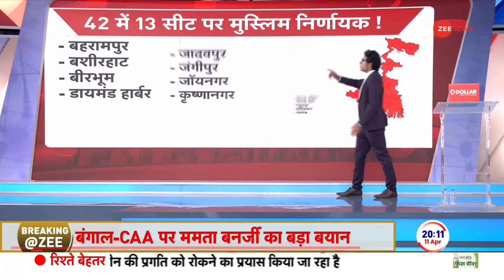Israel Hamas War Update: इजरायल पर ईरान चलाएगा 'अदृश्य मिसाइल'? | Iran | Aapka Sawal | Hindi News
इजरायल अपने ड्रोन और फाइटर जेट से हमला करके हमास आतंकियों को निशाना बनाता है. इस हमले में हानिया के तीन बेटों के साथ चार पोते-पोतियां भी मारे गये. यानी एक झटके में हानिया के परिवार के 7 सदस्यों की मौत हो गई. इजरायल के मुताबिक वो अबतक हमास के 13 हजार आतंकियों को मार चुका है. पर इतने लड़ाकों की मौत के बाद भी हानिया कभी इतना डरा हुआ नहीं दिखा. पर अब हमास के नेता और लड़ाकों के बीच डर का माहौल है.

Israel targets Hamas terrorists by attacking with its drones and fighter jets. Hania's three sons and four grandchildren were also killed in this attack. That means, in one fell swoop, 7 members of Hania's family died. According to Israel, it has so far killed 13 thousand terrorists of Hamas. But even after the death of so many fighters, Haniya never looked so scared. But now there is an atmosphere of fear among the leaders and fighters of Hamas.